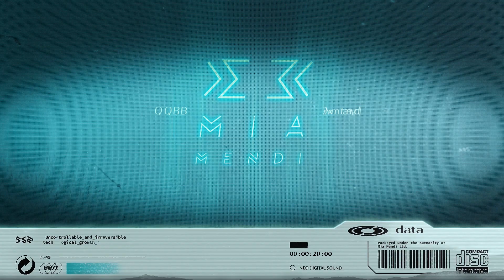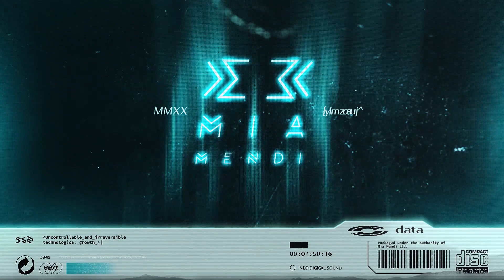PREMIERE | Alenor - Morgana (Original Mix)